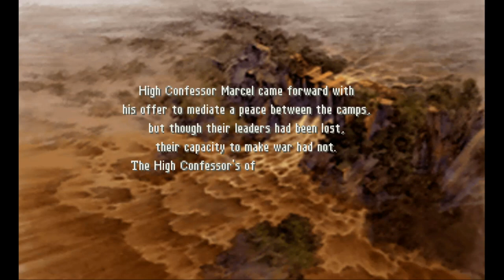Final Fantasy Tactics 09 Ch 4 - name of love 37 Besselat - Delita kills Goltanna